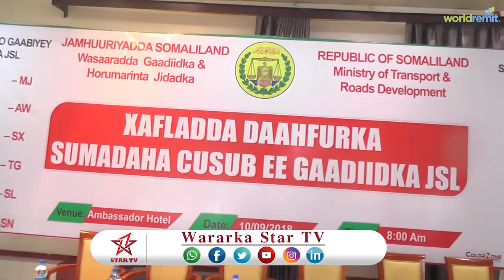DAAWO SOMALILAND OO BADASHAY LAMBARADA BAABUURTA IYO FARIINTA LOO DIRAY SHACABKA